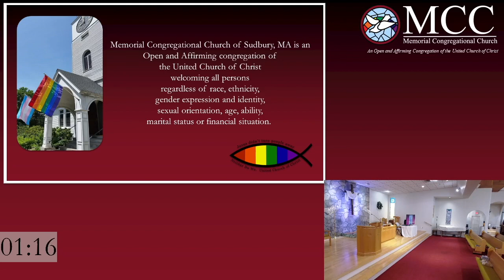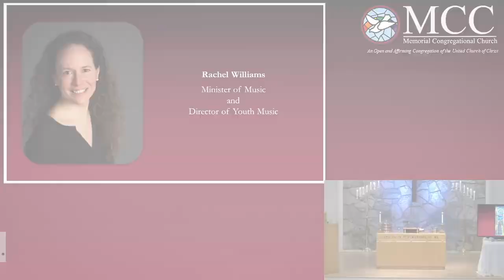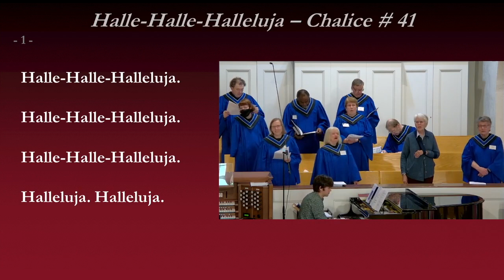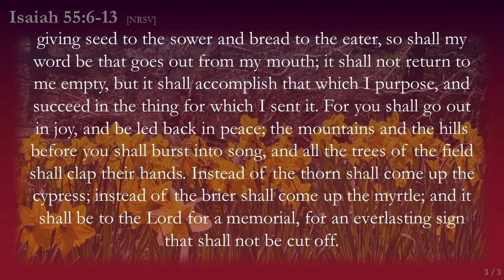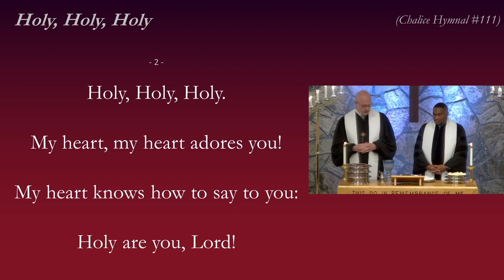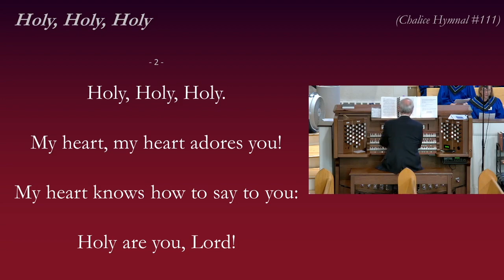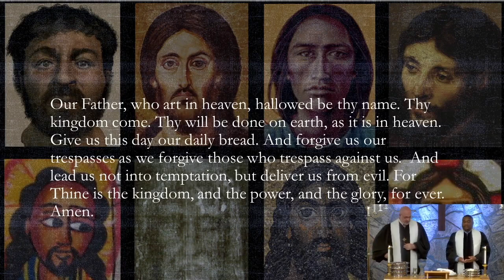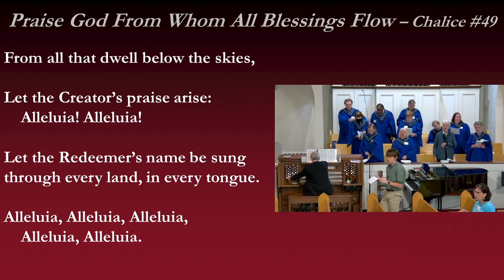Sunday May 12 worship service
Seventh Sunday of Easter; David Pendleton preaching, Communion.Permission to podcast/stream the music obtained from One License with license A-717591 and CCLI Streaming License # 20420221